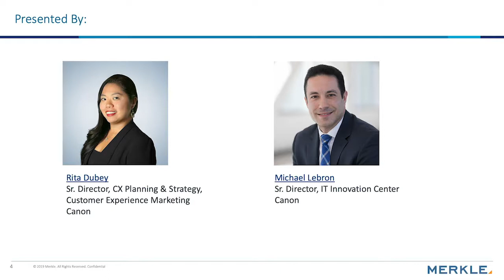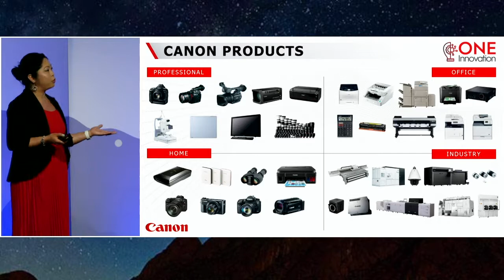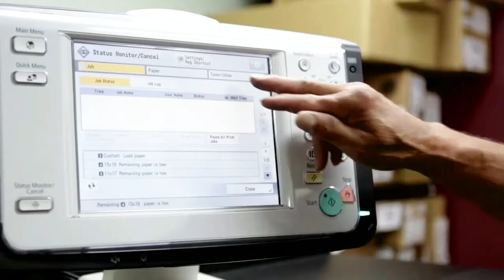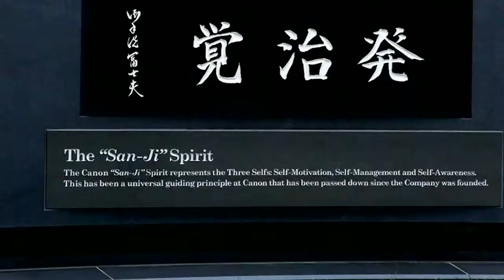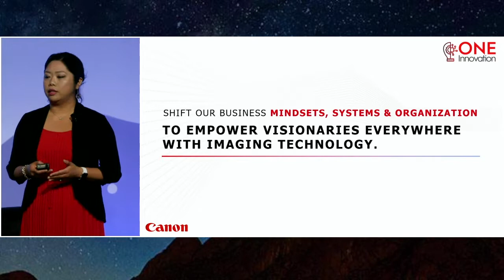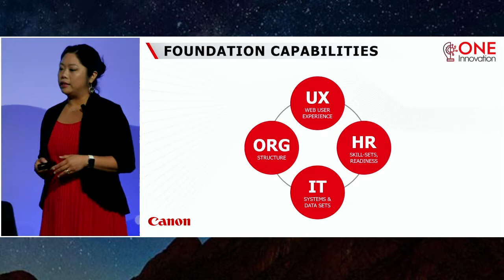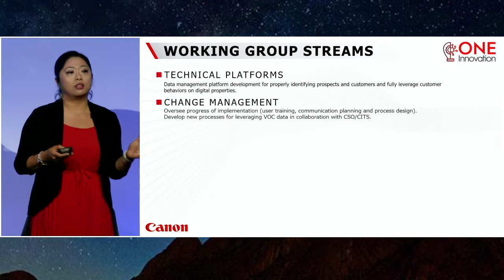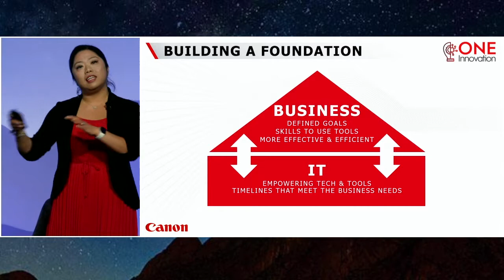Orchestrating Canon's Digital Transformation | Webinar | Merkle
Key Takeaways
What does it take for an 82-year-old brand with a heritage in product manufacturing and innovation to become consumer-centric? Get the real story on what kind of commitment it takes to transform, including:

 - Finding and cultivating the right partnerships inside and outside the organization
 - The level of investment, both financially in the tools you're selecting and in the people who will use them
 - The buy-in you'll need from junior and senior members of the organization to make it all come together

Detailed Overview
This on-demand webinar, which was originally presented at the 2019 Merkle Summit explores how Canon is changing to meet the ever-changing needs of modern customers and the cultural shifts that have drastically changed the market landscape.

During the presentation, Rita Dubey and Michael Lebron discuss the necessary elements required to drive this transformation: from the data to the tools, people, and process.

Learn about the importance of true partnership and collaboration internally that ensured success throughout this journey.